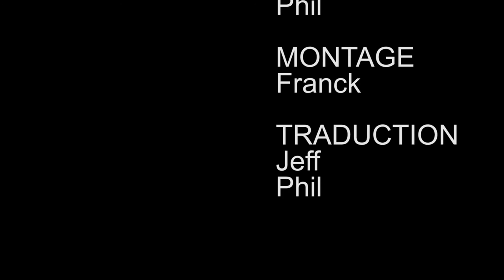interview the sonics Binic 2015